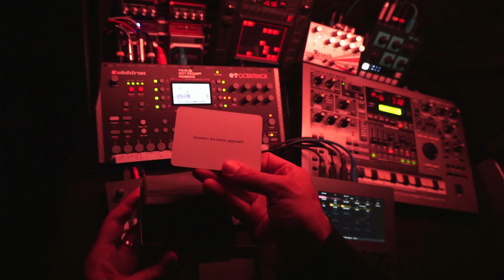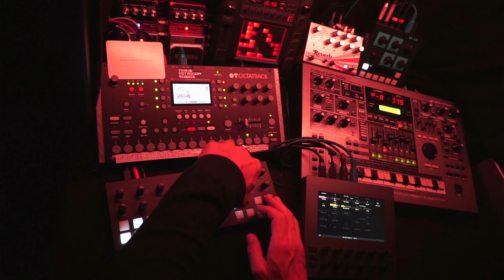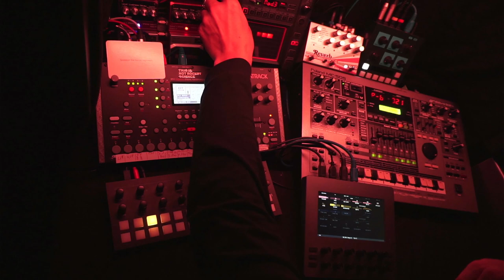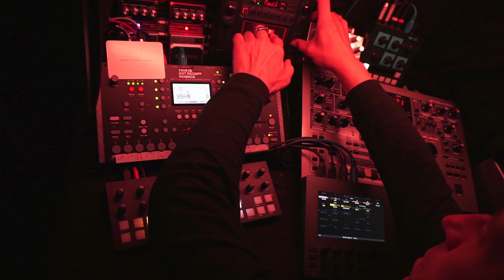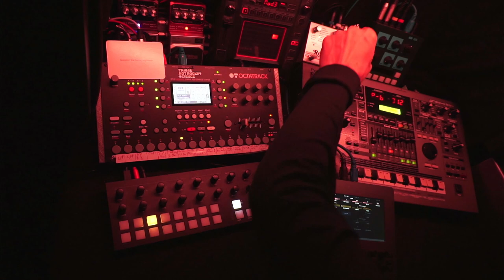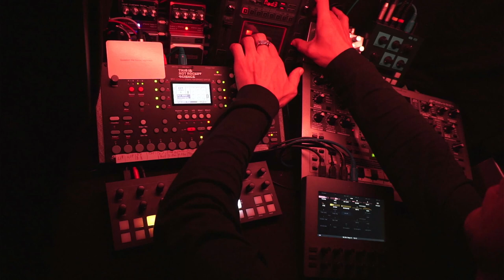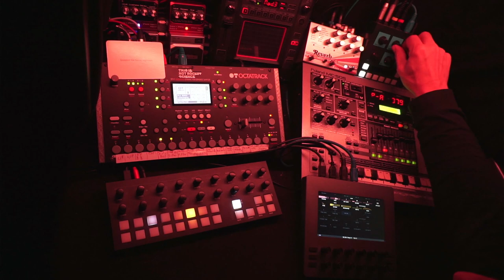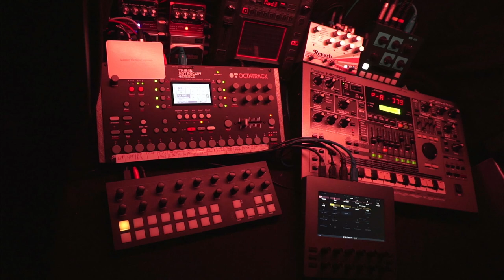Space Exploration - 230829 - Longform Musick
Oblique Strategies card: "Question the heroic approach"

Longform Musick.
A process, slowly evolving, constantly changing, never the same. The soundtrack to my personal process of healing from chronic pain, burnout and associated issues. Music created for the moment in the moment. An invitation to explore inner and outer spaces, to relax, heal and flow.